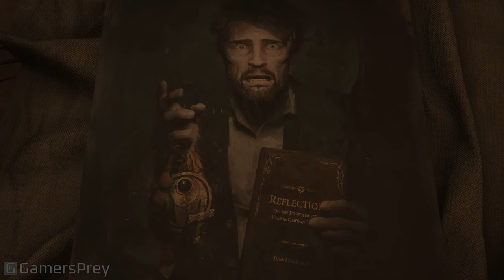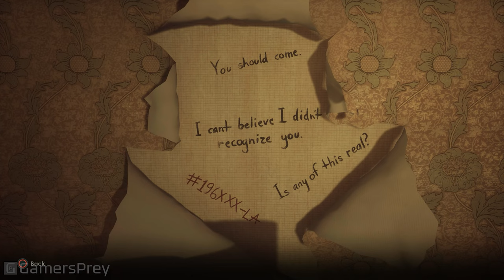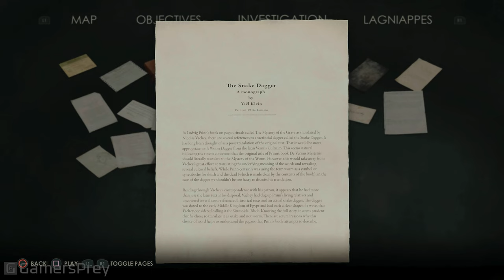Alone in the Dark Gameplay Walkthrough Full Game No Commentary 4K